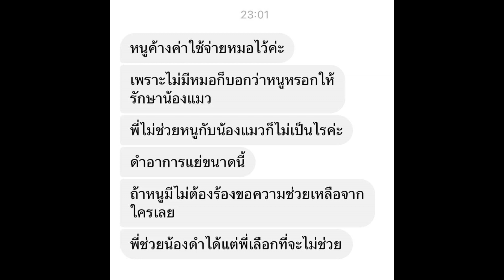เจ้าของเพจดัง ร่ำไห้ถูกด่า หลังปฏิเสธช่วยแมว ลั่นช่วยทุกตัวที่ป่วยไม่ได้